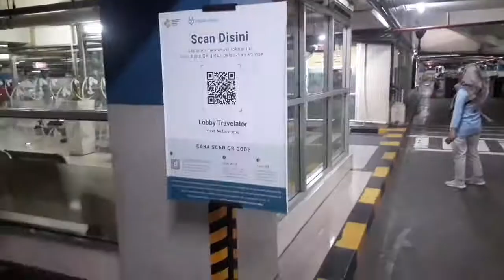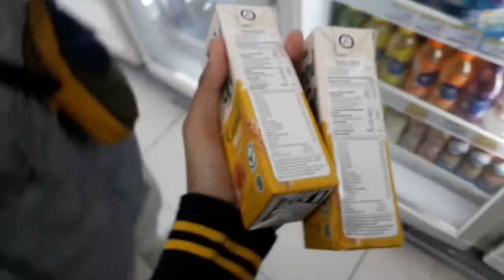Jalan-jalan sekitar Jogja | Makan siang Sego Liwet | Live in Jogja